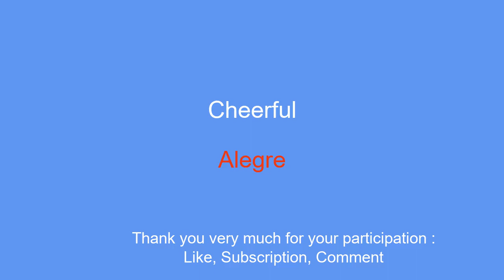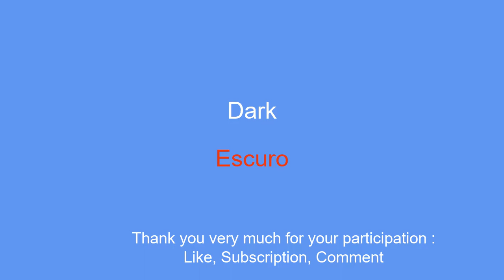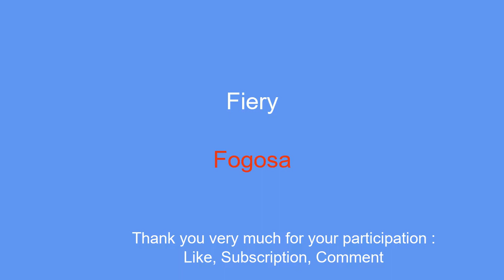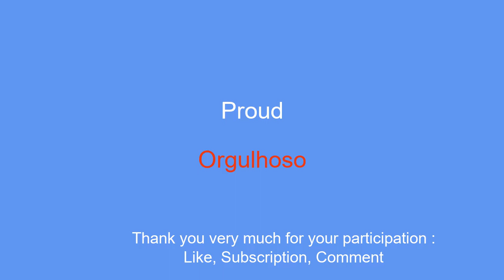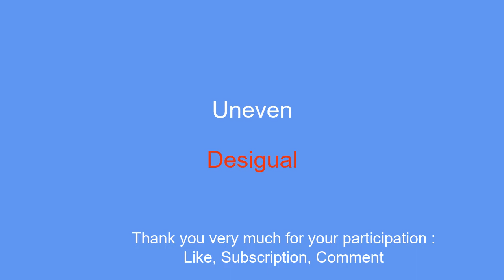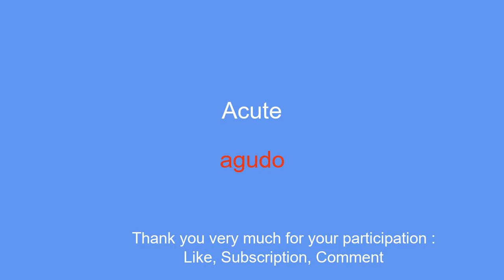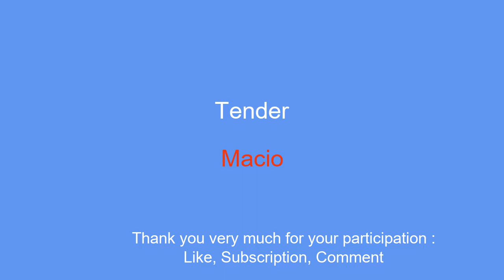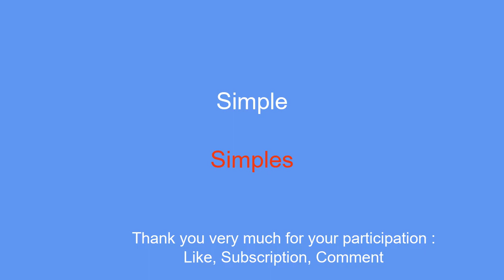50 vocabulary words to learn Portuguese